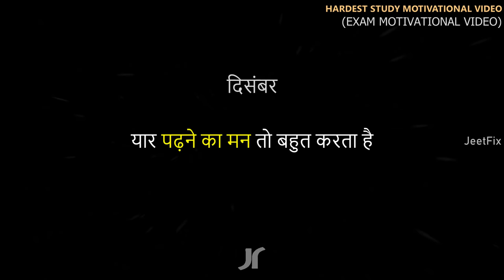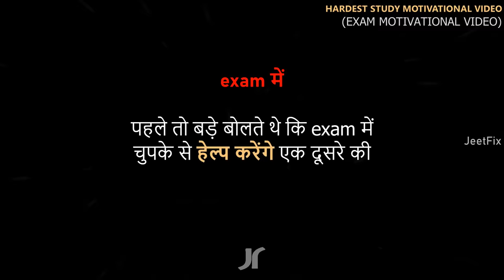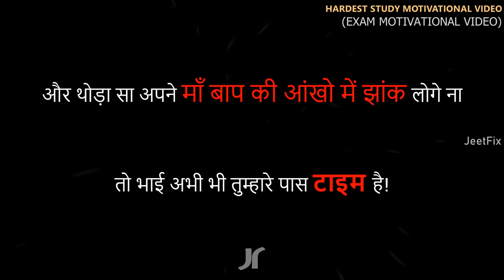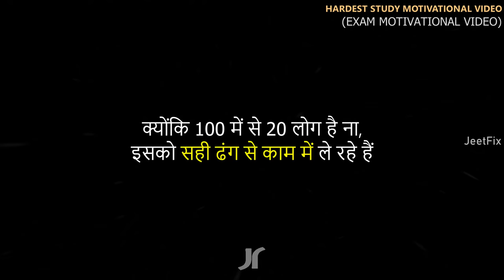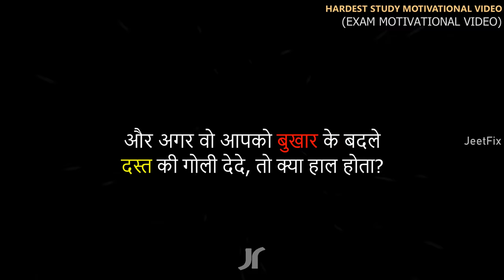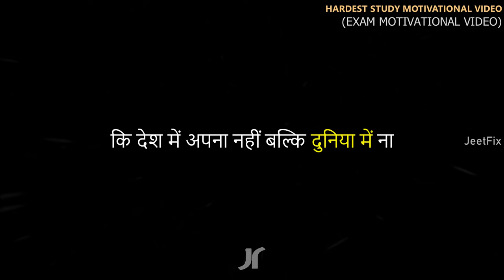पढ़ाई में मन नहीं लगता तो ये सुनें | Hardest Study Motivational Video in Hindi | Exam Motivation 2024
Most Emotional Study Motivational Video which will force you to study harder. Stop wasting time and get yourself out of your laziness! It's only the books which give a man the way to live his life successfully! Watch this video till last to inspire yourself to study faster, smarter and better at home! How to study smarter and effectively? Watch the video till end get the power!
► Most Emotional Study Motivational Video in Hindi
►Stop wasting time and get out of all your bad habits!
►So watch this video till end so that you can understand the purpose of your study.